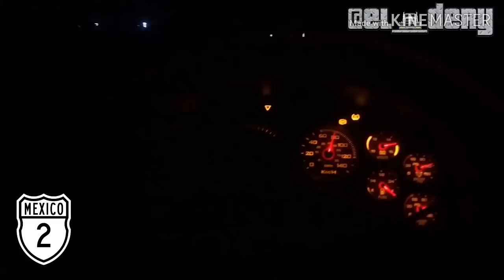30 de Abril 2020